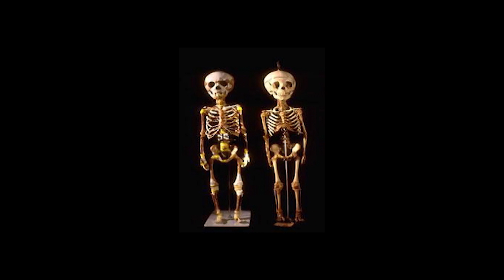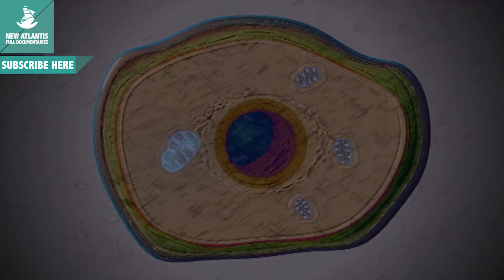Future: Humans - Now in HIGH QUALITY!!! (Part 4/5)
Humans are the only intelligent beings in the world today. Our intelligence has allowed us not only stay in a universe that is hostile by nature to life; we can also say that we will be here for a few thousand years. Instead, it appears that our future as a species no longer depends on the processes of natural selection. We have developed cultures, sciences and technologies, for the first time ever, that allow us to manipulate our own nature at will. The documentary takes a journey through the history of human evolution, from the appearance of man on earth. It approaches the most important archaeological sites looking for clues to explain when we started bipedalism or how language emerged.

Follow us on:
Síguenos también en: